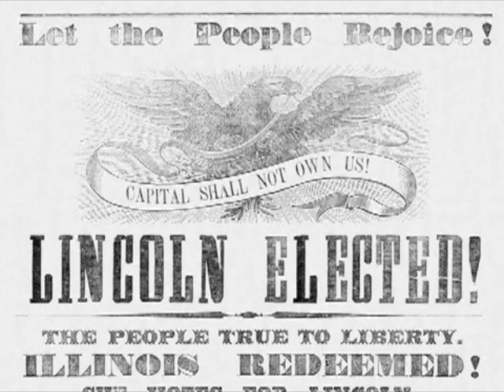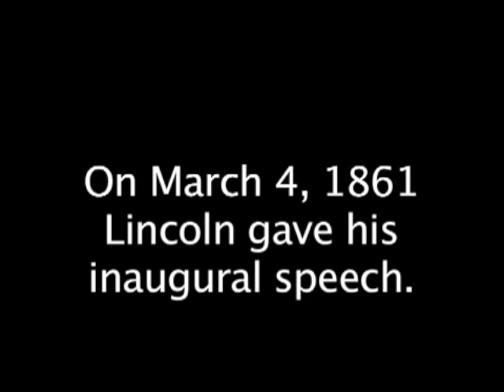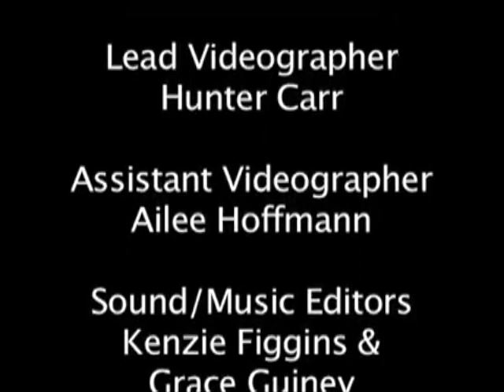Lincoln Lately (AD)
This is the audio description version of Lincoln Lately .